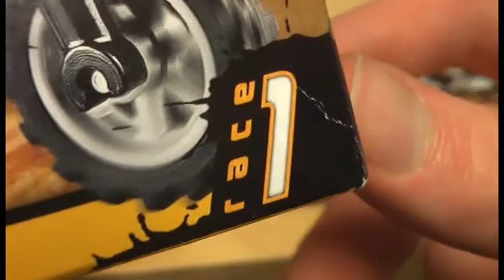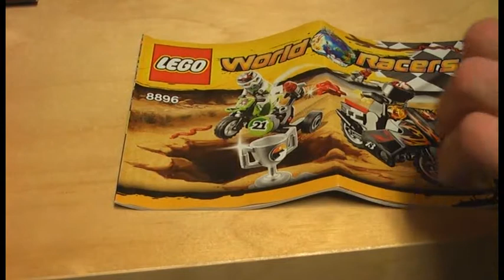LEGO World Racers Snake Canyon Review Set 8896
This is my review of LEGO® set 8896 Snake Canyon from LEGO® World Racers...

Informations:

Name: Snake Canyon
Number: 8896
Theme: World Racers
Minifigures: 2
Pieces: 57
Released: 2010